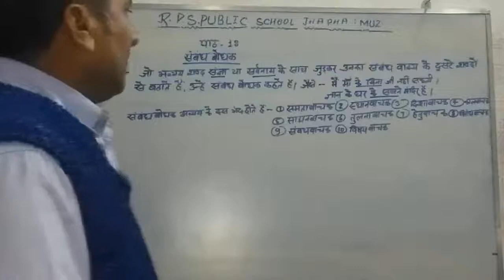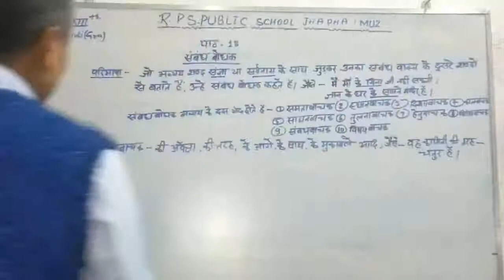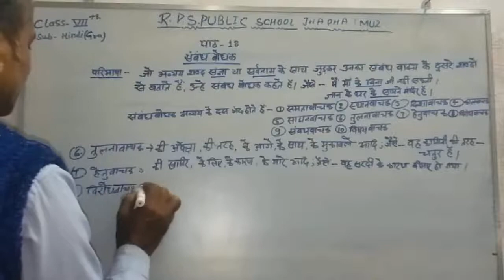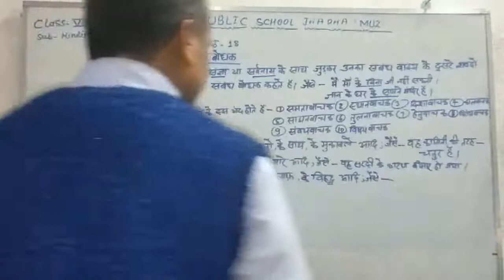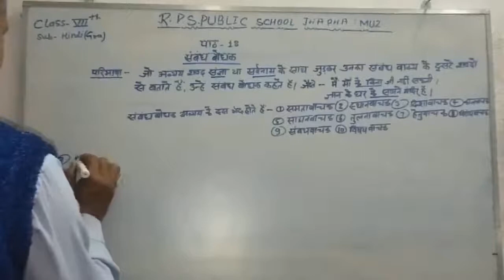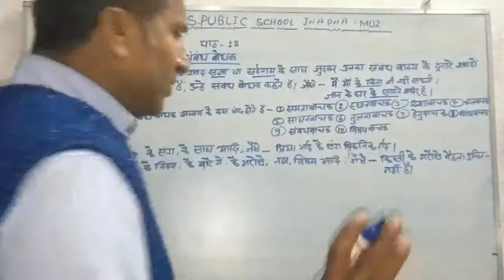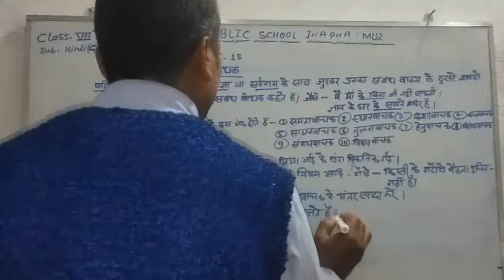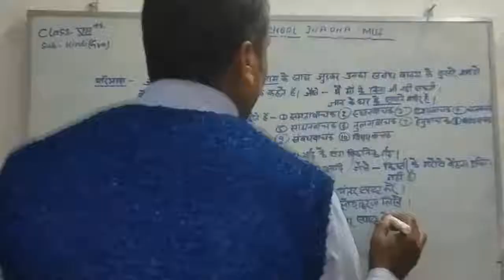Class - 07 - Hindi ( Vayakaran ) - Session 56